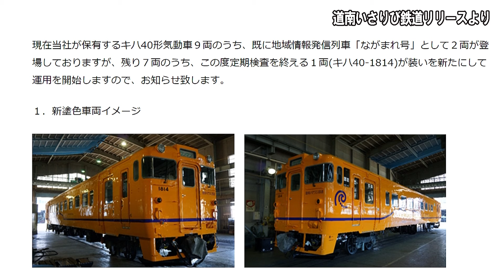道南いさりび鉄道 キハ４０の１両を塗装変更【鉄道ニュース546】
北海道の道南いさりび鉄道は、所有するキハ４０形の１両を、白地に黄緑とラベンダー色の帯が入ったＪＲ北海道のカラーリングから、山吹色に青のラインが入ったオリジナルのカラーに変更しました。
塗装が変わったのは、定期検査が行われた車両で、今後、ほかの車両についても、定期検査のタイミングでオリジナルのカラーにするとのことです。